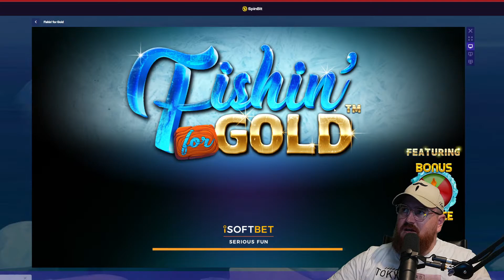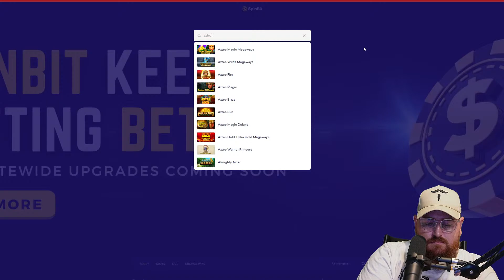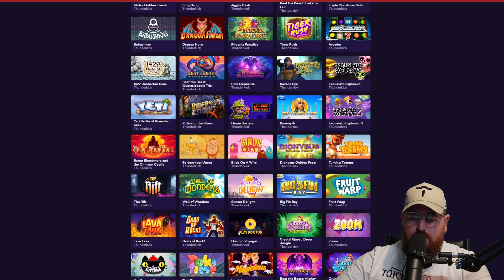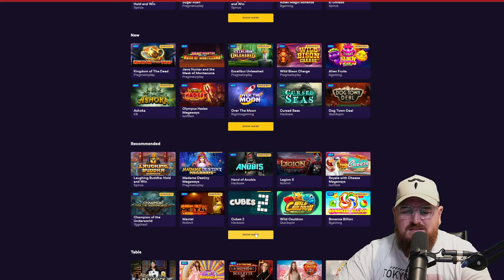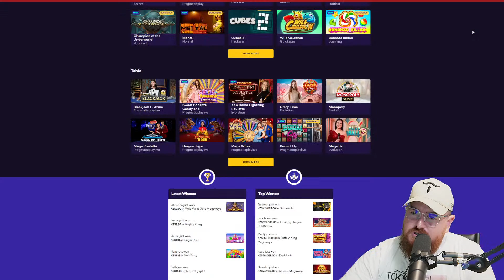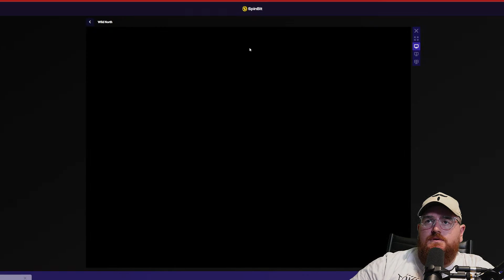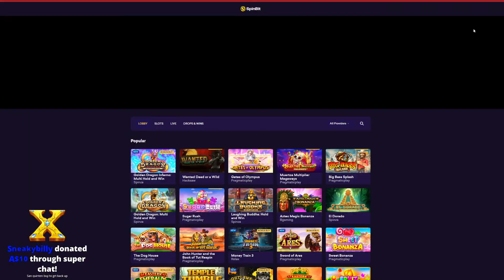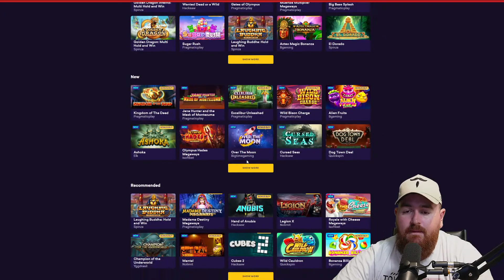Kerny Sanders - Early bird gets the worm but the second mouse gets the cheese?